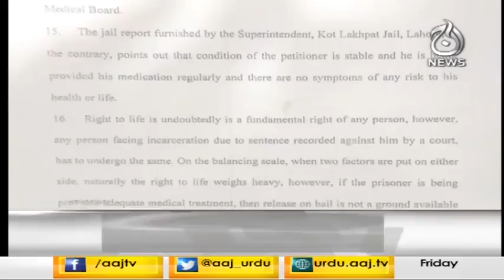Headlines 9 PM | 28 June 2019 | Aaj News